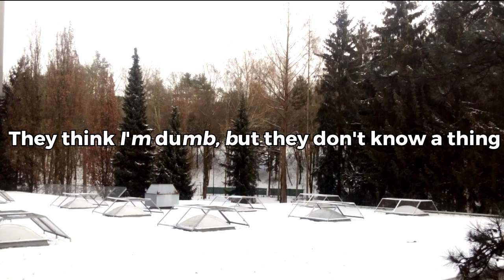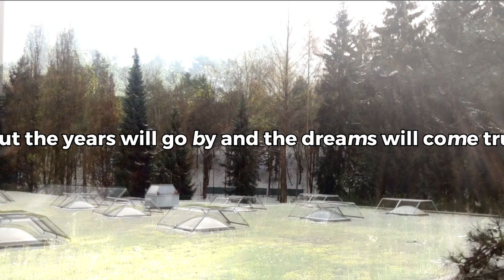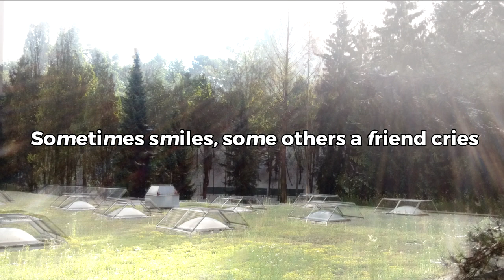Depressed but Optimistic – David Vitela [Lyrics Video]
How do you call when you get used to it?
They think I'm dumb, but they don't know a thing
How did I get myself in this mess?

I always thought it was the way to live
I was alone, I didn't mind to be
Nothing could slow me down... but then I stopped

And I promised myself "I ain't wasting more time"
The people they say they would not go away
But the years will go by and the dreams will come true
Today I miss the snow but tomorrow the sun

Life's bittersweet, full of rainbows 'n shit
Sometimes smiles, some others a friend cries
I'll take the long way up, 27 and more

Too many time I couldn't fall asleep
Some others where I'd rather stay awake
Why don't you come with me and spend the night?

But tomorrow the sun